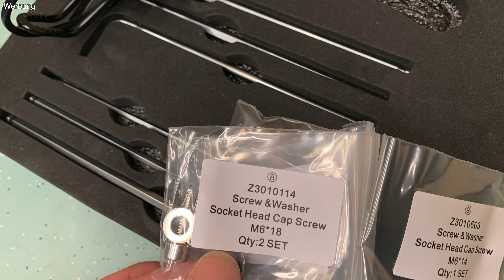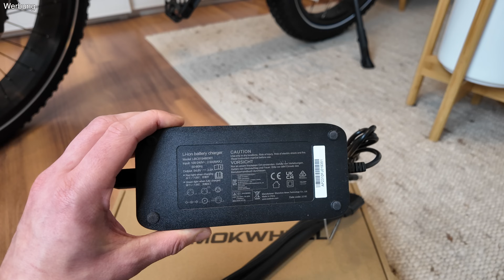Mokwheel Basalt - Meine Erwartungen wurden übertroffen - Klare Empfehlung!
*Helden.de E-Bike- und Fahrrad-Versicherung*
Mit dem *Rabatt-Code "PAUN8"* gibt es die *Premium E-Bike-Versicherung* von *helden.de* jährlich Rabatt in Höhe von einem Mitgliedsbeitrag!

Die Provision hilft mir dabei, dass ich weiterhin in Film- und Schnitt-Equipment investieren kann, damit ich weiterhin gute Videos erstellen kann. Außerdem geht ja auch mal was kaputt, das dann ersetzt werden muss 😉
Vielen Dank! 😘

*Werkzeug zur Montage*
► Drehmomentschlüssel 3-25Nm
► Nusskasten inkl. Ratsche
► Fett für die Pedale

*Ganz wichtig* ist immer *Rahmenschutzfolie!*
► 1 Meter
► 2 Meter

*Alarmanlage*
► Abus Alarmbox

*Vollreflektierende Fahrradtasche*

*Warme Winterkleidung*
► Gonso Montemuro Daunenhose
► Winddichte Thermo-Socken
► stark komprimierbare Daunenjacke mit Packsack
► Thermo Beinlinge
► Thermo Armlinge
► Merino Buff

*Fahrrad-Equipment*
► Knipex Cobra Wasserpumpenzange
► Regencover Helm

*Kleidung*
► Zip-Off-Hose Männer
► Zip-Off-Hose Frauen

*Kameras*
► Insta360 Ace Pro
► Insta360 Ace Pro Ausdauerkit
► Insta360 X3
► DJI Pocket 3
► Sony ZV1

*Zubehör für die Ace Pro*

*Kamera-Zubehör*
► SD-Karten Etui
► Selfie Stick

00:00 - Intro
01:10 - Montage
01:27 - Beiliegendes Zubehör, Ersatzteile und Bremsbeläge
02:24 - Technische Daten im Detail
10:41 - Zubehör
12:15 - Fahreindrücke
22:33 - Fahrradversicherung Helden.de
23:09 - Weitere Fahreindrücke
23:49 - Fazit